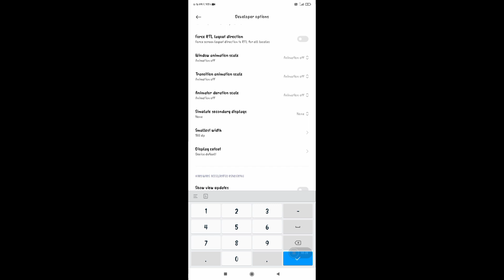Hacker 👽 NEW SETTINGS ⚙️ HUD + SENSI + DPI REDMI 9A 📲 [ FREE FIRE HIGHTLIGHT 🎥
100 LIKE ❤️

instagram Q&A 👉

🇮🇳 FF NAME : ᴠɪᴠᴇᴋ ꜰꜰ 10k
🇮🇳 MONTAGE : KineMaster
🇮🇳 SERVER : INDIA
🇮🇳 MOBILE : REDMI 9A ( 2/32 )
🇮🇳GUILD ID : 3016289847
💋 Inspiration Apelapato999 , RUOK FF❤️

redmi 9a free fire test

redmi 9a free fire gameplay

redmi 9a free fire setting

redmi 9a free fire test bangla

redmi 9a free fire test 2gb ram

redmi 9a free fire gameplay handcam

redmi 9a free fire headshot

redmi 9a free fire test 3gb ram

redmi 9a free fire auto back problem

redmi 9a free fire black screen problem

Xiaomi redmi 9a free fire configuracion

redmi 9a free fire battery test

redmi 9a free fire best high graphics

redmi 9a free fire battery drain test

Redmi 9a free fire back cover

redmi 9a free fire configuracion